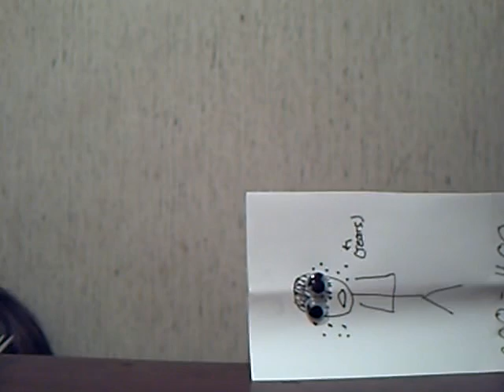Jude the Obscure: a summary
Another English project. This one is about my required reading book, Jude the Obscure, and why it's the most ridiculously emo thing ever.